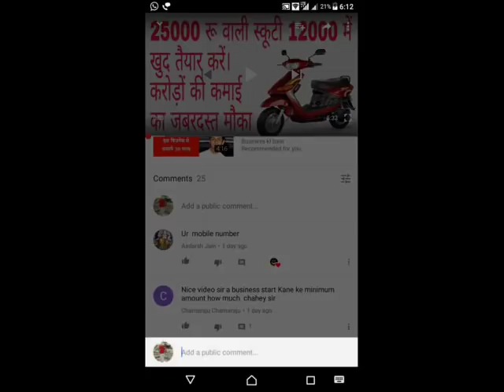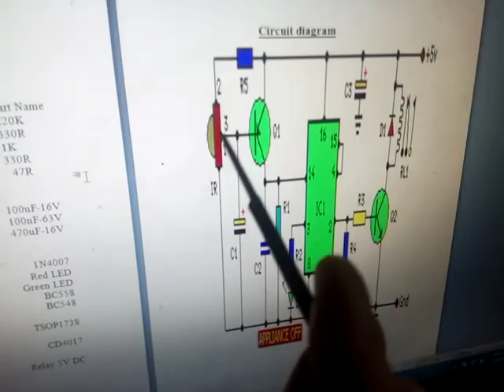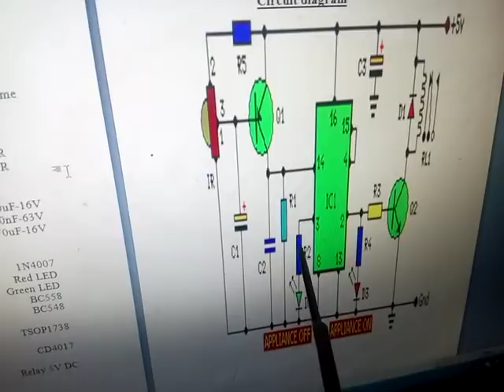Remote से पंखा, कूलर AC, FRIDGE, TV चलाएं । REMOTE CONTROL AC, FRIDGE, BULB, FAN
contact - saini science project
mahalaxmi market
Dabra chowk
Hisar Haryana

नयी नयी खबरों की जानकारी के लिए
 गाड़ियों के REAL CUSTOMER का FULL REVIEW देखने के लिए
दुनिया में घूमने लायक BEST TOURIST PLACES की जानकारी के लिए